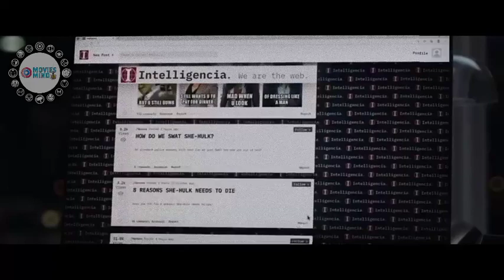She Hulk Episode 6 Explained In Hindi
Walters is invited to be a bridesmaid at her old friend Lulu's wedding. When she arrives, however, she is disappointed to find that Lulu wants her to present as herself, not She-Hulk, and saddles her with numerous pre-wedding duties. Even worse, Titania is present as she is dating one of Lulu's groomsmen. Walters bonds with Josh, a friend of the groom, but Titania attacks her, wanting her gone. Following a brief fight, Titania breaks down and storms off. Meanwhile, Book and Ramos work on a divorce case for a superhuman called "Mr. Immortal", who has repeatedly faked his death to get out of several marriages. Compounding the problem, eight of his previous spouses all file suits against him upon learning his secret via an online video displaying his powers leaked by a website called Intelligencia. After resolving the case, Book and Ramos discover several death threats directed at She-Hulk on Intelligencia's message board. Elsewhere, scientists spy on Walters and plan another attempt to steal a blood sample from her.